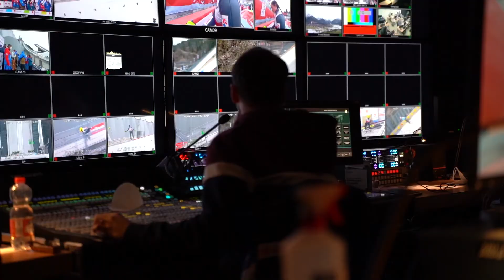2021 FIS Nordic World Ski Championships Oberstdorf (GER)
With amazing hospitality, a back drop made for post cards and fierce competition the 2021 FIS Nordic World Ski Championships Oberstdorf (GER) were and unforgettable experience.